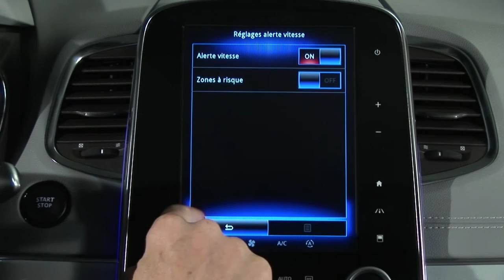AVISO DE VELOCIDAD EXCESIVA